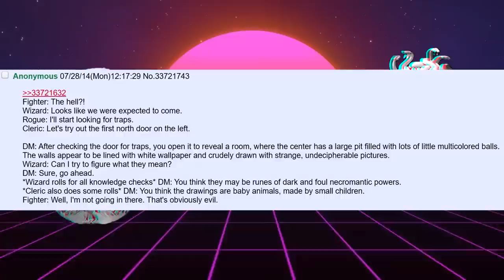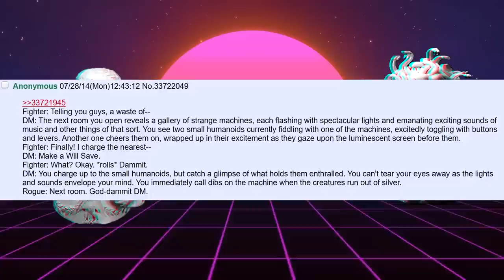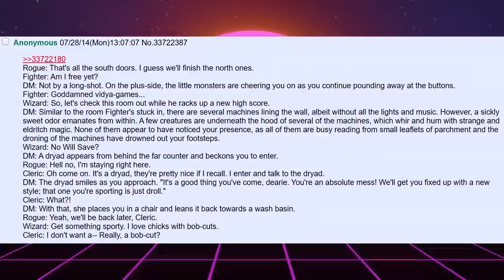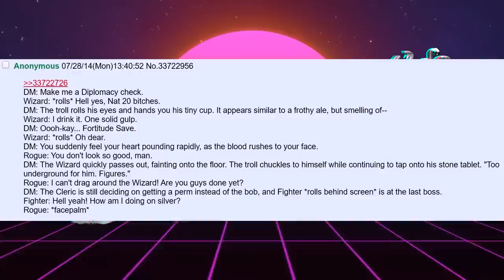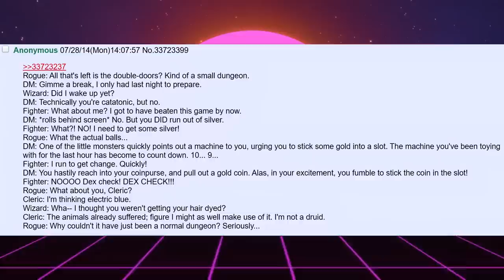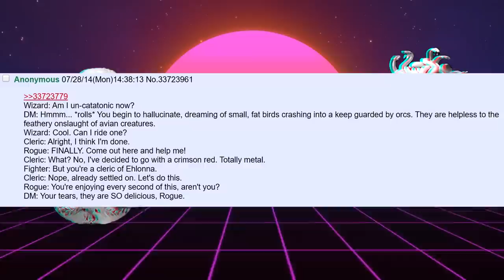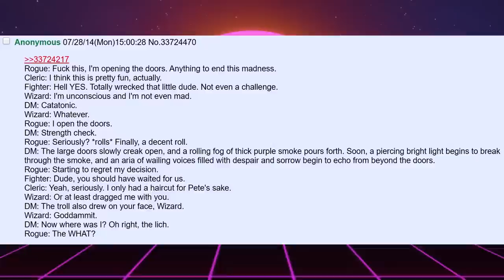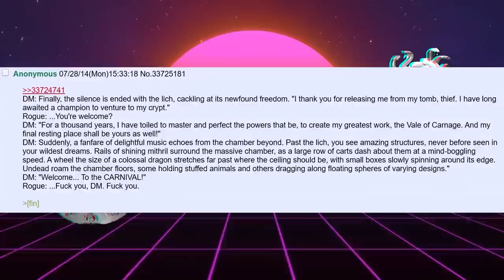The Satirical Dungeon